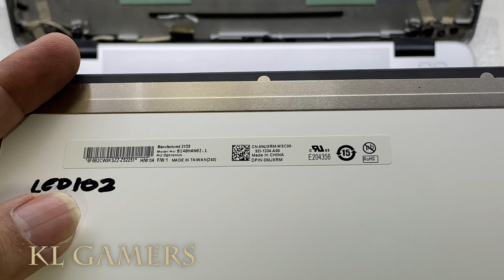HP EliteBook 840 G3 Notebook Laptop Change Repair Replace LCD Screen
LCD Screen Replacement for HP Elitebook 840 G3 Laptop FHD IPS 1920x1080
(Amazon link) =

Screwdriver Set 18Pcs Magnetic Small Repair Eyeglass Phone Watch Laptop
(Amazon link) =

63 in 1 Precision Screwdriver Set Gadget Repair Eyeglass Phone Watch Laptop
(Amazon link) =

OPTIONAL:

Graphics card = GTX1660 Super 6GB (MARCH)
(Amazon link) =

Graphics card = RTX 3060 Ti 8 GB GDDR6 (MARCH)

Graphics Card = NVIDIA GeForce GTX1650 OC 4GB GDDR6 (MARCH)

ASUS TUF Gaming GeForce RTX 3070 8GB GDDR6 (MARCH)

Graphics Card = GeForce RTX3080 10GB GDDR6X (MARCH)

Graphics Card = GTX 1650 Super Twin Fan 4GB GDDR6 (MARCH)

Graphics Card = GeForce RTX 3050 8GB GDDR6 (128 bits) (MARCH)

Sapphire Pulse AMD Radeon RX 6800 PCIe 4.0 16GB GDDR6 (MARCH)

ASUS ROG Strix NVIDIA GeForce RTX 3060 Ti V2 OC (MARCH)

Sapphire RX 6650 XT PULSE GAMING OC 4GB GDDR6 (MARCH)